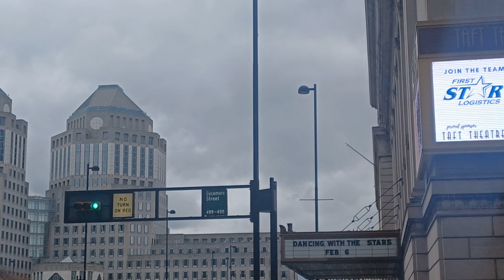CREEPY CLOUDS & GREY CRAPPY SKIES 3:08pm 12-29-23